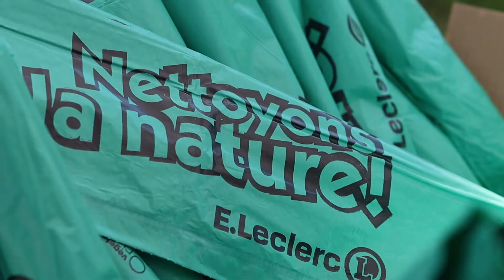Green Week Néolia - Édition 2022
📅 Du 6 septembre au 6 octobre 2022 s'est déroulée la 6ème édition de la Green Week Néolia

🌱 Un évènement fédérateur pour sensibiliser petits et grands aux éco-gestes et à la protection de l'environnement

🆕 L'occasion de découvrir la Néo'Box relookée et habillée d'une fresque réalisée par l'artiste Lina Khei avec les habitants du quartier de la Petite-Hollande (Montbéliard)

📍 3 villes : Strasbourg, Montbéliard, Besançon
♻️ 110 enfants participants et près de 150kg de déchets ramassés lors de nos Journées de l'Environnement (Montbéliard et Besançon)

👏 Merci à tous nos visiteurs, participants à nos ateliers et actions ou curieux de passage.
Merci également à tous nos partenaires qui participent activement à la réussite de chaque édition.